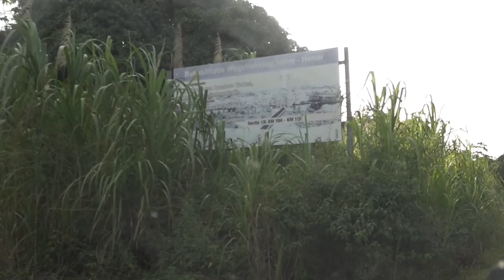29 09 2021 Gevaarlijk situatie opweg naar Coronie